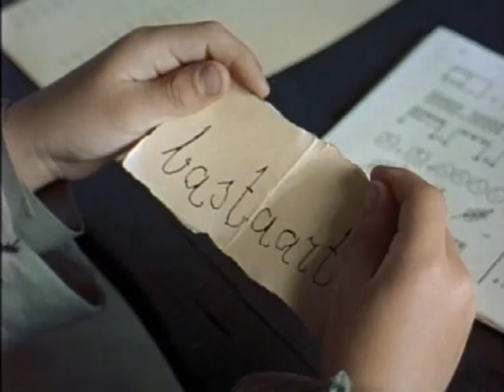CHARACTER - BASTARDO ECCELLENTE TRAILER ENG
"Onora il padre e la madre" recita un comandamento, ma per il giovane avvocato Katadreuffe è un esercizio piuttosto difficile. Dal nord Europa un film che sa di rivalsa e di freddo, di amore negato e di passioni incontenibili. Il giovane regista Mike van Diem ha realizzato un film che va dritto al cuore dello spettatore.